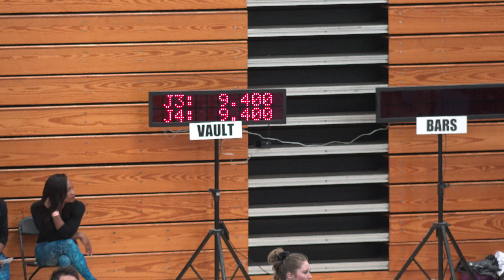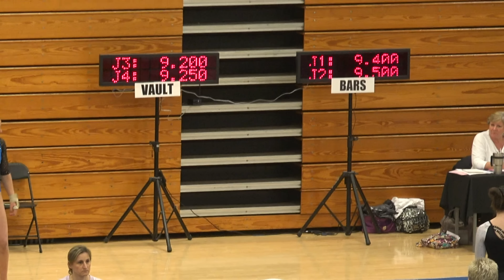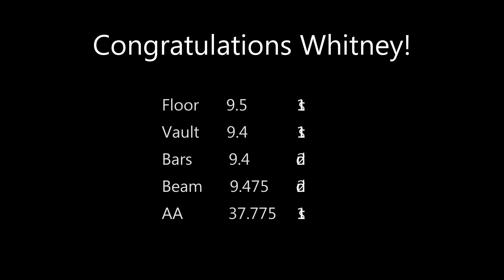Whitney - Level 9 Gymnastics State Champion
It’s time for the 2017 Level 9 Georgia State Gymnastics Meet.  Whitney had had a pretty good season so far, but she hadn’t quite put it all together yet in one great competition.  So, it was time to do that!  Whitney did awesome at this meet.  She won first place on floor, vault, and all around, and she also got second place on bars and beam.  Whitney is Georgia’s Level 9 All Around State Champion!

My Official Links:
Whitney’s Instagram